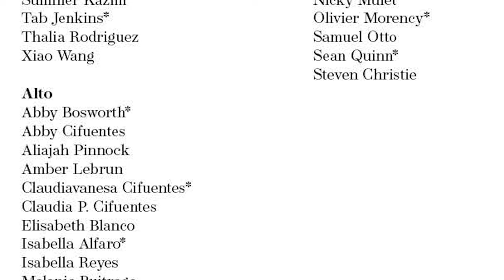Broward College Choir 2023 Spring Concert Dr. Brock Burbach Broward Chorale Society and Select Choir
Broward Chorale Society and Select Choir
Spring Concert, April 25, 2023 in Bailey Hall at Broward College
Dr. Brock Burbach, director
Dr. Jihong Park, piano
Mr. Mike Christie, percussion
Mr. Dave Muri, bass
1:36 National Anthem/The Star-Spangled Banner
3:01 Americana-This Land is Your Land
3:37 Americana-You’re a grand old flag / Shenandoah
4:49 Americana-Oklahoma!
5:52 Americana-Summertime
7:00 Americana-God bless America
8:33 Tradition from Fiddler on the Roof
10:45 Chorus of the Hebrew Slaves from Nabucco
13:32 Rhythm of Life from Sweet Charity
17:18 Baba Yetu, Lu Mercado and Abby Bosworth soloists
21:09 Tonight from West Side Story
22:11 A Boy like that/I have a love from West Side Story, Marclea Del Pino and Esther Reyes soloists
26:45 America from West Side Story
29:07 At the end of the day from Les Miserables
30:45 Castle on a cloud from Les Miserables
32:08 One day more from Les Miserables, Alexandre Grand-Pierre and Abby Bosworth soloists
35:57 Tangueando
38:47 In Noctem from Harry Potter and the Half-Blood Prince Extended Version
41:04 And so it goes, Ryan Bazail and Sean Quinn soloists
44:10 Skyfall, Marcela Del Pino, Abby Bosworth and Claudiavanesa trio and Tab Jenkins soloist
48:36 Rockin’ Jerusalem
51:18 A Million Dreams from The Greatest Showman, Joshua Solis and Summer Kazim soloists
55:57 When You Believe from The Prince of Egypt, Stephanie Paes soloist
100:37 Masquerade from Phantom of the Opera
104:14 Duel of the Fates from Star Wars: The Phantom Menace
107:46 Walkin’ down that glory road
112:07 Praise His holy name, Aliajah Pinnock and Marcela Del Pino soloists